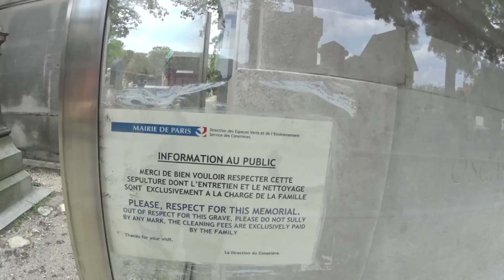Misplaced Love in Paris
Our second Paris vlog has us exploring cemeteries, eating macarons and pondering the meaning of love.